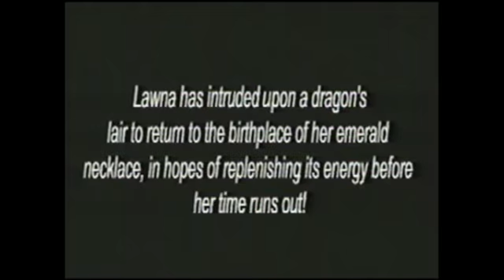jarod green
jarod green's graduation demo tape from the art institute of seattle. as seen on our public access tv show.